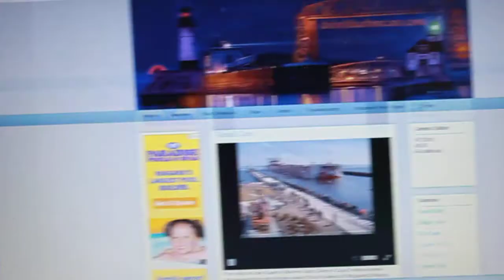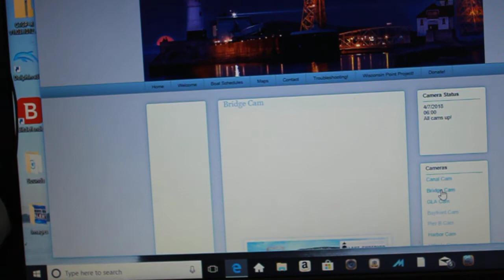EDWIN H GOTT Sunny Sunday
Edwin H Gott arrives in Duluth to load iron ore pellets at the CN Dock.  A nice captains salute on the way in.